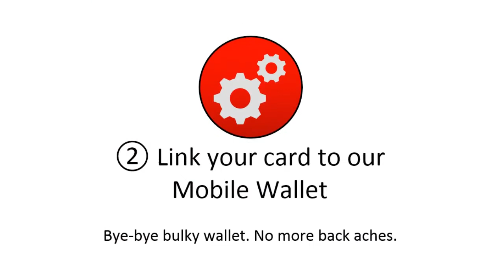APay Cash Back Rewards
Earning amazing cash back on everyday purchases at thousands of locations. Start earning cash back today!